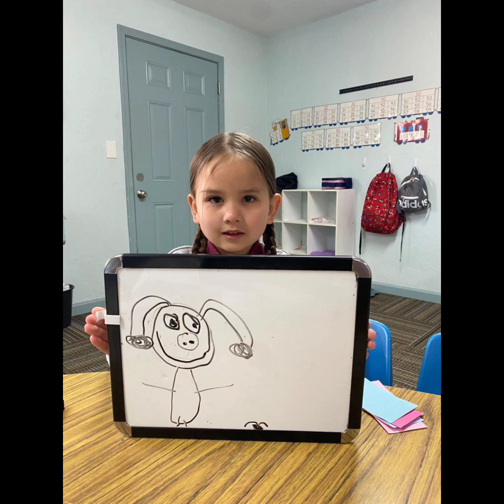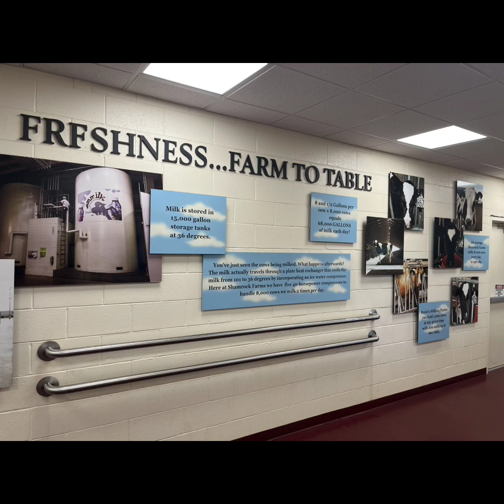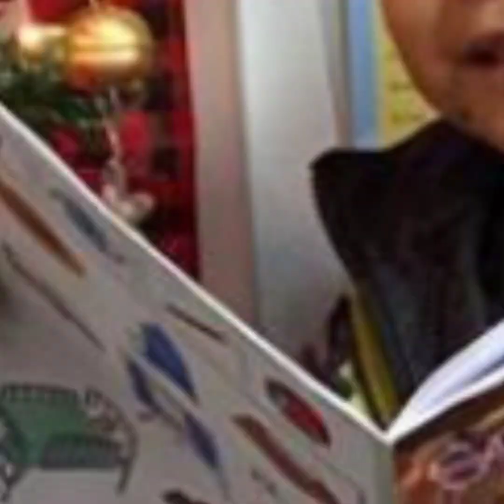Alfarero Baptist Schools Kindergarten 2022-2023